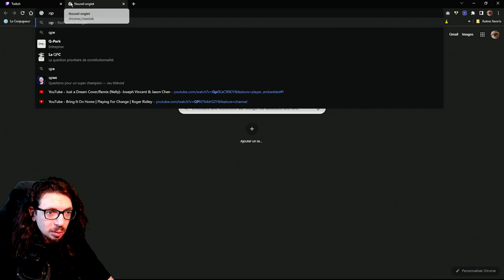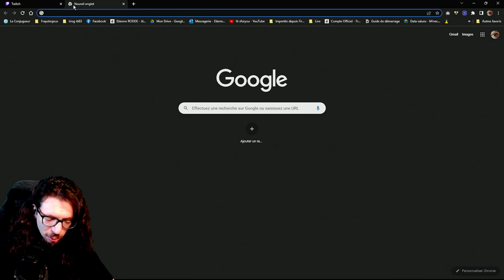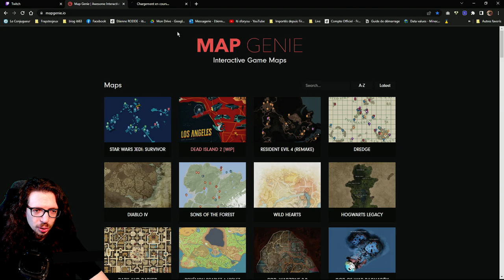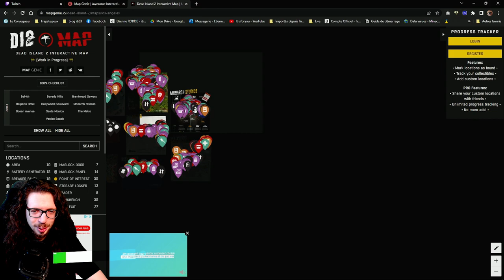🔴🎮 Redfall - pc - 06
❓❓❓ ⬇ Plus d'infos ⬇ ❓❓❓

🎮 Obtention du jeu : Jeu offert par Bethesda
💰 Obtenir le jeu